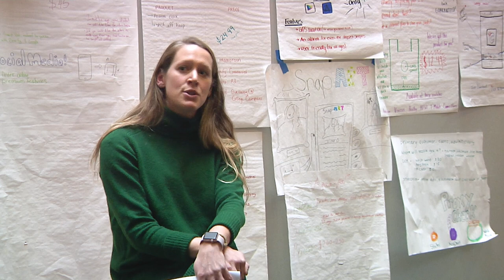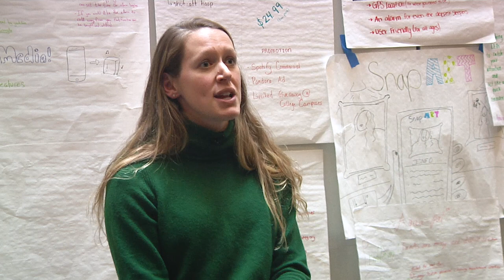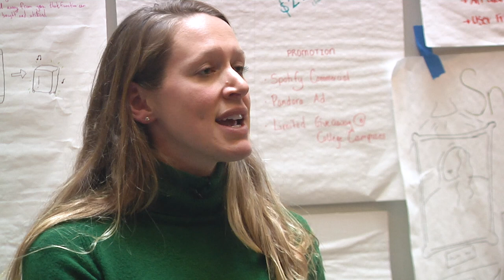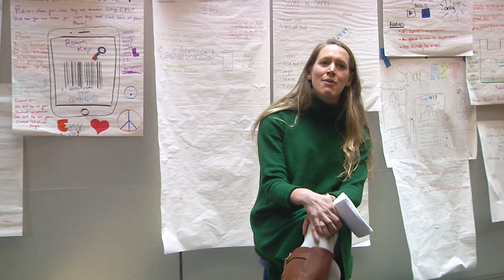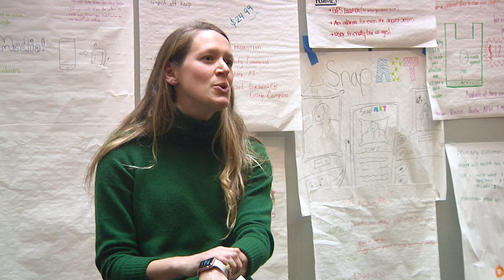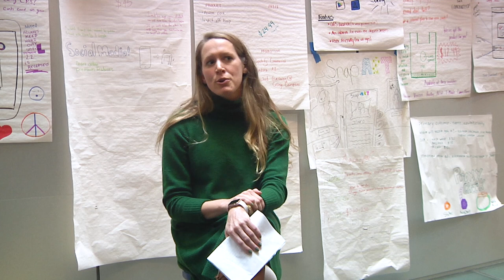Approaching Life Entrepreneurially | Blue Stool #41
Dr. Kylie King lays out the strengths of the entrepreneurial mindset and how to apply those skills in both business pursuits and life as well.

The Blue Stool Lecture Series gives Champlain College faculty and staff the opportunity to share their passion for learning and ideas with students (and others) outside of the classroom. The Blue Stool talks are meant to provoke thought, deepen understanding and encourage listeners to reconsider ways of knowing.